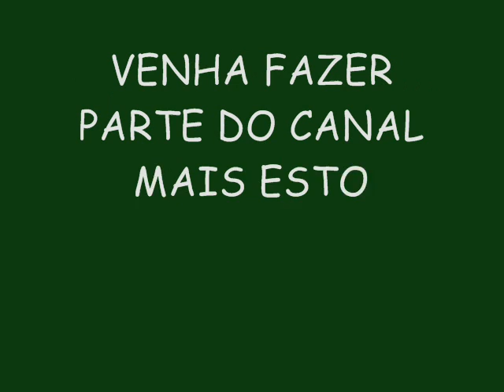BOYZINHO O REI DA BREGADEIRA LANÇAMENTO 2015 - HOJE EU TÔ HUMILDE